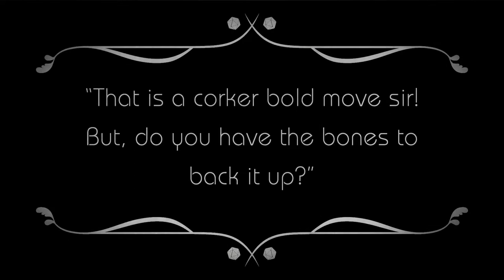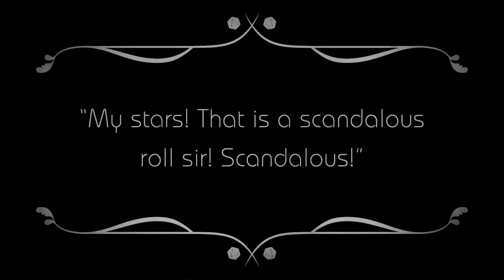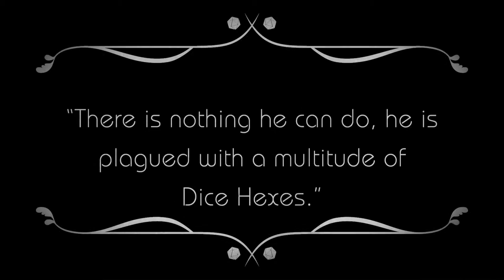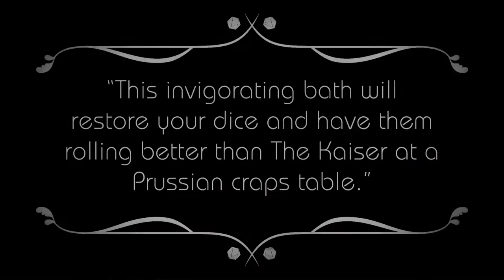Professor Purrman Meowville's Dice Tonic for Better Rolls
Professor Purrman Meowvilles Dice Tonic for Better Rolls is a product of modern science and is guaranteed to expunge dice hexes, curses, jinxs, and all other anti-luck voodoo and hoodoo. Now available for purchase at your premier game shop in Kansas City TableTop Game and Hobby.

Special thanks to:
Michael A. Lesniowski
Brian Zaspel

Kevin Maclead: Amazing Plan, Five Card Shuffle, Heroic Reception, Hyperfun, and Keystone Deluge.
Freesound.org - Bone666138
Freesound.org - Joedeshon

April Fools from TableTop Game and Hobby